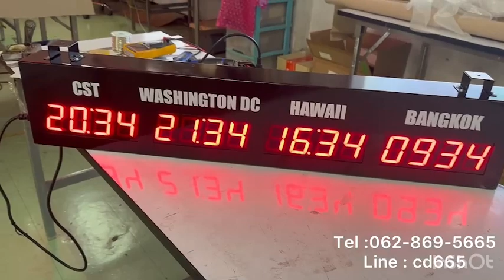600-REVIEW TIME ZONE MODEL :Tz-1010A นาฬิกาไทม์โซน